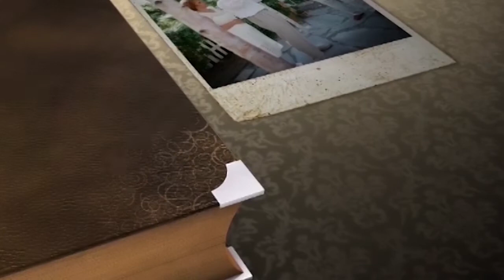Новое сердце. №1 «Твой лучший день» (513)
В этом выпуске Галина и Петр Биднюк говорят о новом сердце.

Цель нашей жизни – достигнуть познания Бога, чтобы встретиться с Ним. Но если мы не предоставляем Ему свое сердце сегодня, тогда оно так и останется ожесточенным, черствым, поврежденным, наполненным горечью.
Пасторы будут учить предоставлять свое сердце Богу, сравнивать себя по стандартам Божьим, чтобы увидеть, как Бог начнет исцелять, корректировать.
Бог показывает, что каждое человеческое сердце крайне испорчено. Поэтому очень важно получить новое сердце.